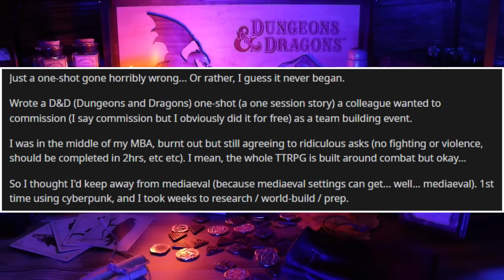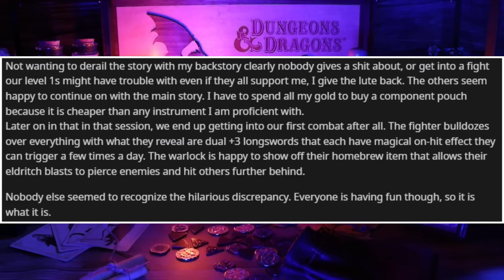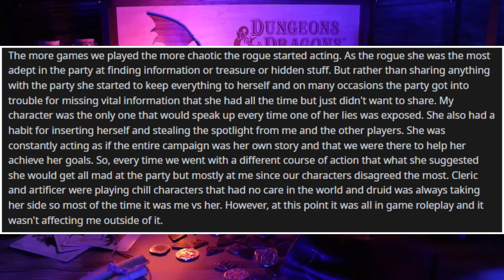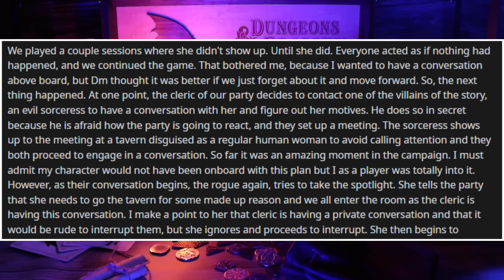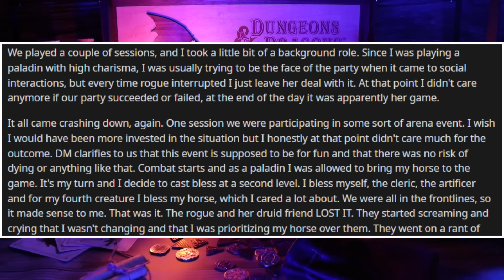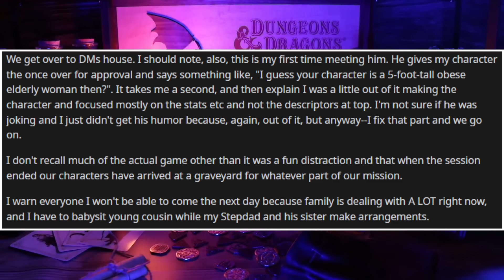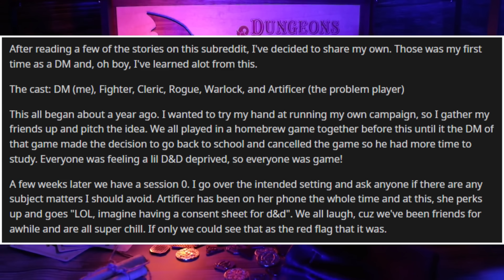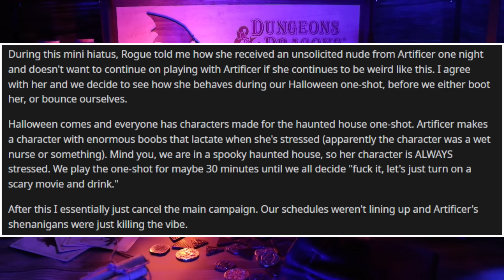Mary Sue RAGE QUITS When She Can’t Own Her D&D Party (+ More) - RPG Horror Stories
I'm really excited about this D&D hotline and I hope you're excited too! This has been an idea that I've had on my mind for a while now so I'm more than happy to get it off the ground. I also finished God of War... so yeah that was great.

Timestamps:

0:00 - Intro
1:33 - Magic Item Shenanigans (u/PoundCakeBatter)
5:14 - Main Character Tantrum (u/hudsonhorse1)
17:15 - NO ABSENCES! (u/Ok_Charity_7922)
22:09 - The... Strangest Flirting (u/dndyeetaway)